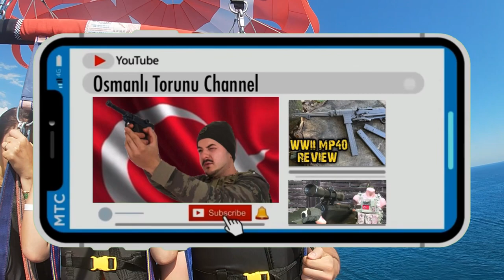ALANYA VLOG | PARAŞÜT İLE EXTREM SU SPORLARI !!!